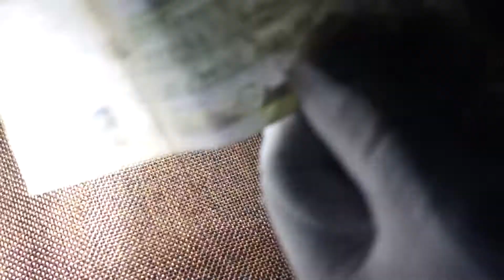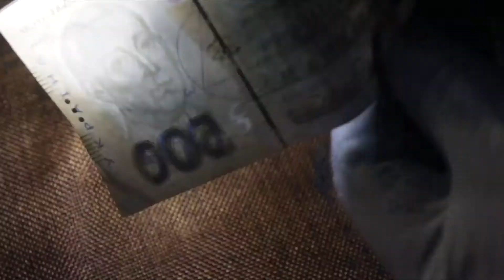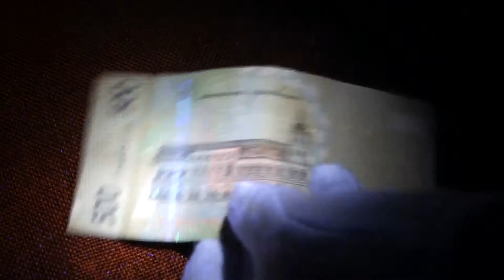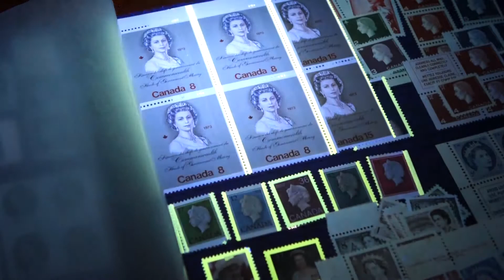УФ-Ліхтарик Портативний Кишеньковий, УльтраФіолет 365нм для антикваріату, перевірка бакеліт, бурштин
Обзор на портативний кишеньковий Гемологічний УФ-Ліхтарик (Ультрафіолет 365нм + Біле світло). Перевірка бурштину, бакеліту, самоцвітів і іншого антикваріату.
Характеристики:
300 Люмен
батарейки ААА